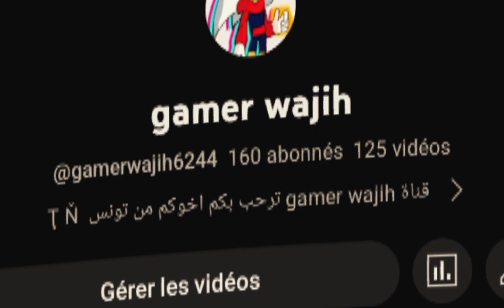اقوى تصميم في العالم + أتحدى واحد يعملوا+ بمناسبه احتفال 160 مشترك